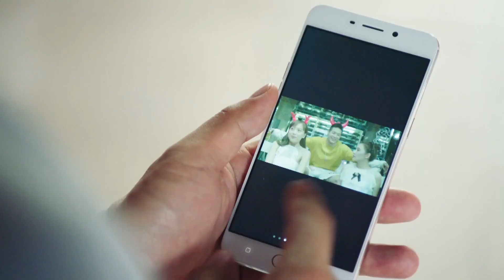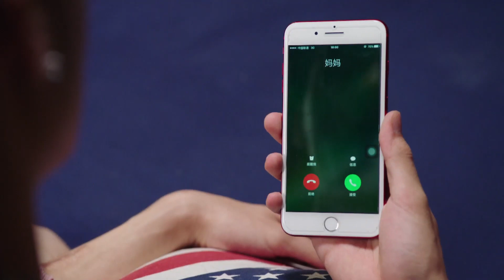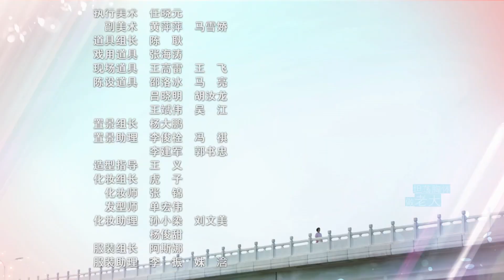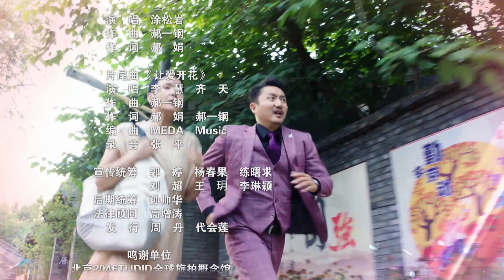【浪漫爱情剧】《谎言之恋》第18集 | 陌生的两个人因为一个谎言不得不携手隐婚引发一系列矛盾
导演：殷飞、王磊
主演：涂松岩、黄曼、赵淑珍、徐申东、郑家伦
《谎言之恋》讲述梅花手工旗袍店是一家百年老店，高超的工艺曾在京城名噪一时，随着时代的变迁，生意日渐萧条。上门女婿金满堂作为梅花旗袍店的掌门人，一直坚守着“一针一线世代相传”的祖训，靠着自己的一张“好嘴”以及多年积累的老客户捧场，勉强维持一家老少的生计。两年前金满堂的妻子在一场车祸中意外丧生，岳母梅奶奶经受不住打击病倒，弥留之际逼着金满堂将贤惠善良的保姆惠莲娶进家门，经过抢救梅奶奶死里逃生醒来却忘记女儿去世一幕，全家人只好将错就错，一直延续这个善意的谎言，金满堂和惠莲只能一直“隐婚”。金满堂偶遇“贵人”，将百年老店“梅家旗袍店”关张做起发财梦，不料卷入一场骗局欠下巨额债务，金满堂为抓骗子发生车祸，梅奶奶发病离家出走不知所踪，惠莲回到金家不离不弃照顾一家老少的起居生活，绣儿中途辍学扛起家庭重任，金元和绣儿决定重振“梅家手工旗袍店“却困难重重，一家人历经坎坷，一次次度过难关，最终成为相亲相爱的一家人